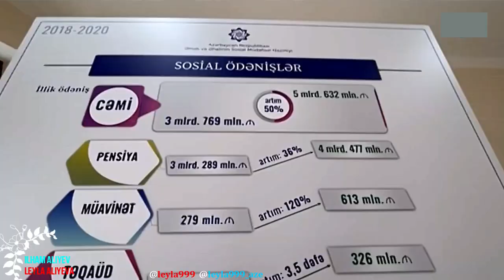Prezident İlham Əliyev Xocasən qəsəbəsində şəhid ailələri və müharibə əlillərinə mənzillərin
və avtomobillərin təqdim olunması mərasimində, eləcə də Abşeron DOST Mərkəzinin açılışında iştirak edib.